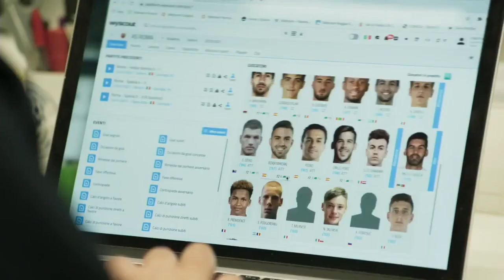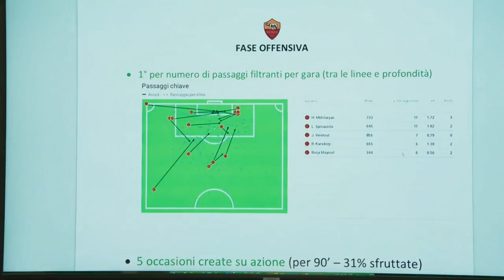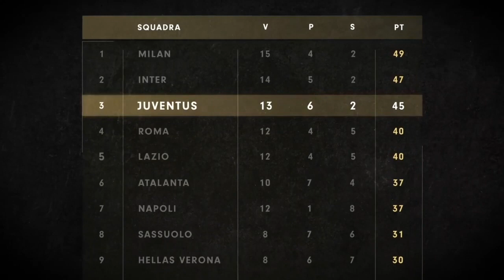A Gagliardi Staff Juventus Tactical Analysis vs Rome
Antonio Gagliardi, Juventus Assistant Coach in tactical analysis pre match & live in Juventus - Rome 6/2/2021 Amazon